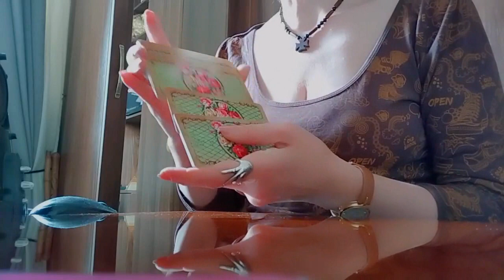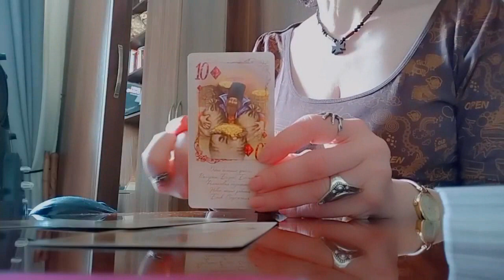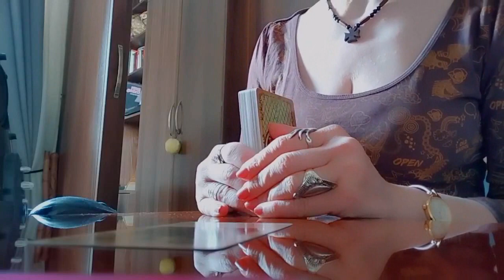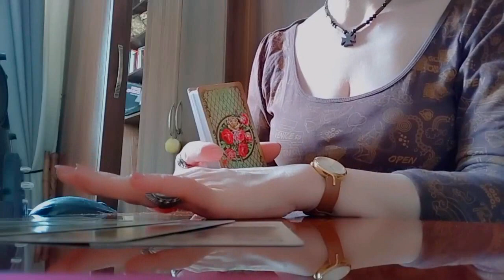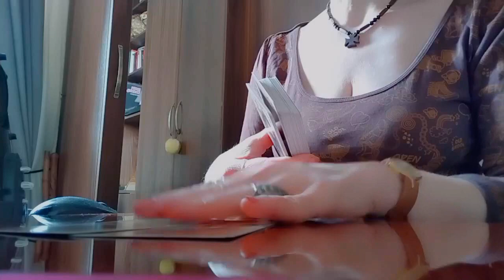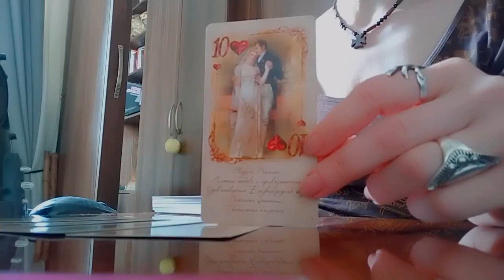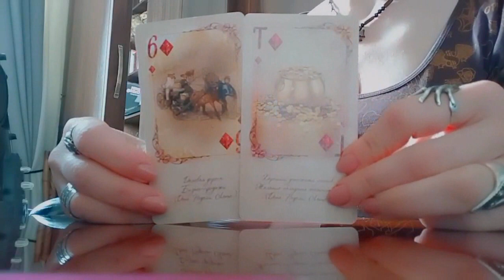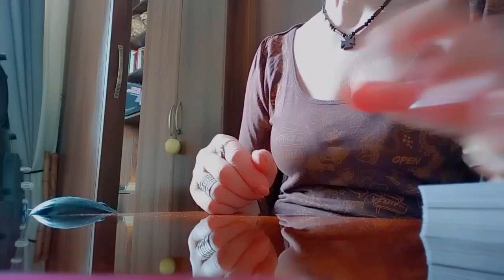სიტუაცია რომელიც ძალიან გაგახარებთ მომავლის პროგნოზი/ტარო წითელი და შავი ბრილიანტები🃏🃏🃏✨✨✨🃏🃏🃏